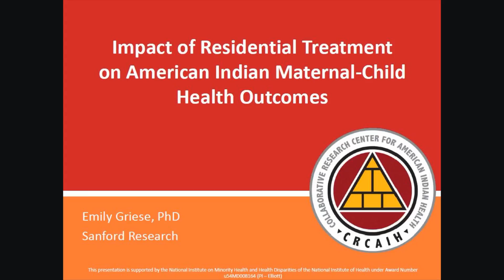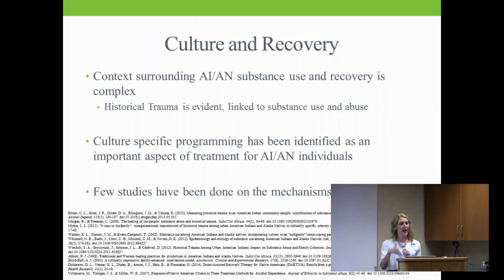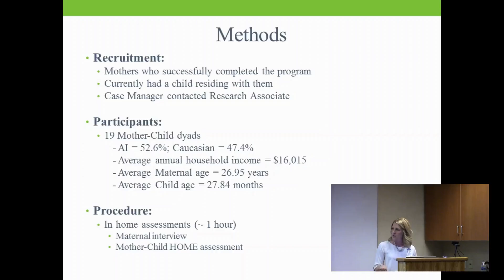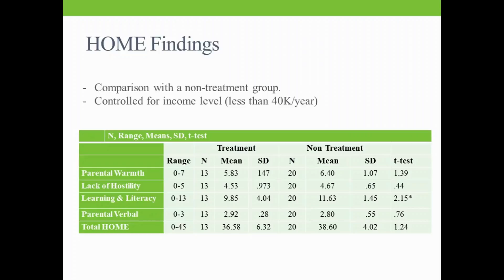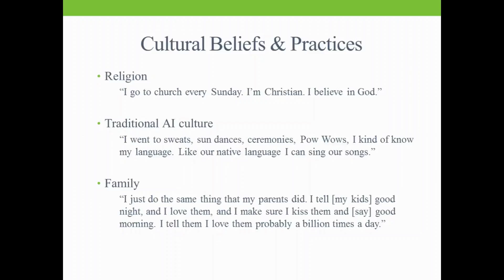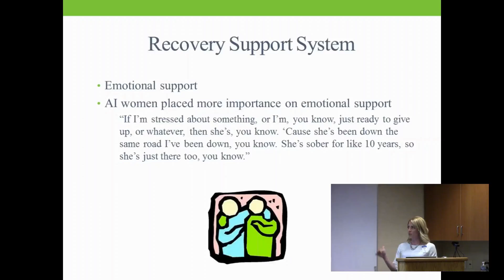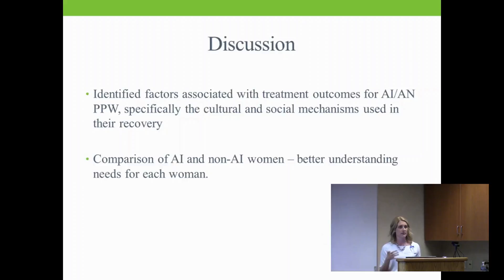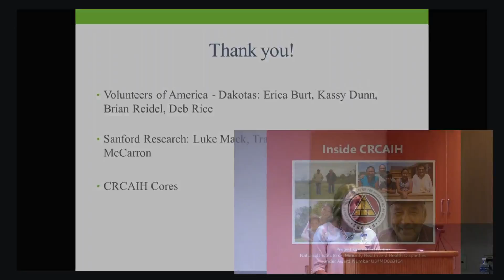2016 Pilot Grant Program Seminar Series: Griese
In this video, CRCAIH pilot grant awardee Emily Griese, PhD, presents on her project - Impact of Residential Treatment on American Indian Maternal-child Health Outcomes.